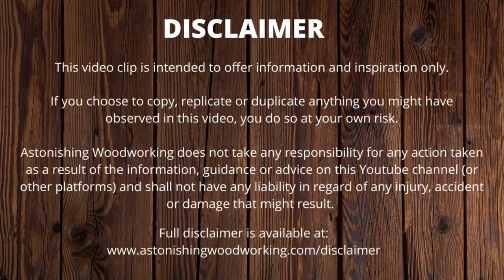How To Build a Wooden Wagon Wheel